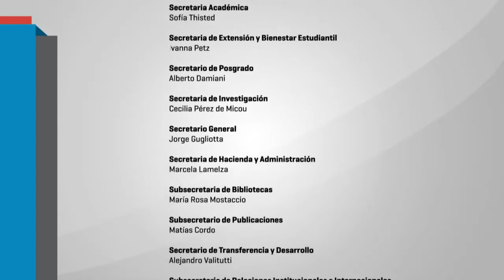Nuevo reglamento del Salón Nacional de Artes Visuales - 05 - Silvio Fischbein